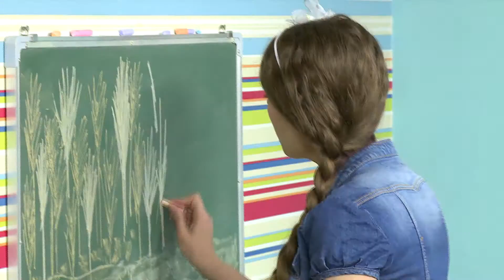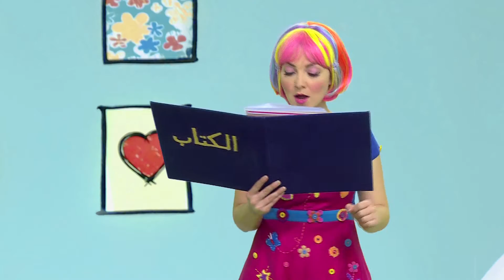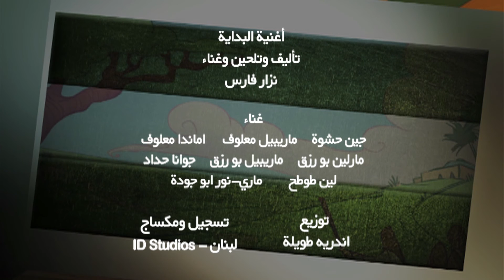الحلقة ٣ - راعوث ونعمي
برنامج كتاب في غرفة الالعاب هو برنامج للاطفال فيه ياسمينة واخوها شجاع يتصادقان مع فتفوتة، وهي لعبة صغيرة يجدانها بالصدفة ويضعانها على رف الكتب في غرفة الالعاب. ليكتشفان بانها تصحى من نومها كلما قالا كلمة السر: (ما القصة؟) . فتفوتة تحب القصص تحكي لهما كل يوم قصة جديدة من الكتاب المقدس: كتابها المفضل ومن خلال هذه القصة يتعلمان شيئا جديدا لحياتهما وعلاقتهما مع بعضهما البعض ومع اصدقائهما واهلهما ومع الله.

ياسمينة غاضية فالماء ينزل من السقف وشجاع احضر شهادته وهناك مشكلة في مادة الرياضيات
ما الذي حصل بعد ذلك؟
حدث جوع في ايام حكم القضاة فقرر ابيمالك ان يرحل من بيت لحم الى مدينة موآب
كبر ابناه وتزوج احدهما فتاة اسمها راعوث

نعمي بقيت وحدها مع زوات ابنيها الذين ماتا فذهبت هي وكنتاها الى بيت لحم
وقالت نعمي لكنتيها ان يعودا الى موآب حيث يعيش اهلهما

ولكن راعوث رفضت العودة  وقالت لن اتركك ابدا حيث تعيشين سأعيش فلما رات نعمي اصرارها جعلتها تذهب معها
وصلت نعمي وراعوث الى بيت لحم في وقت الحصاد وكان لنعمي اقارب ومن بينهم بوعز الذي كان ثريا يملك حقولا كثيرة
وصارت راعوث تذهب وتلتقط السنابل التي تسقط من الحصادين الذين في حقول بوعز

وفي يوم ذهب بوعز حتى يتفقد الحصادين وراى ما تفعلة راعوث وسال عنها فقالوا له من هي
وناداها وقال لها ابقي في حقلي لتلتقطي السنابل وعندما تعطشين اشربي من الماء.

ولكن ماذا حصل مع راعوث بعدما حصل بينها وبين بوعز ؟ هيا لنكتشف معا .